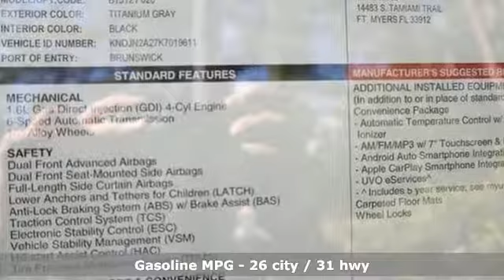New 2019 Kia Soul Sarasota, FL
Year: 2019
Make: Kia
Model: Soul
Trim: Base
Engine: 4 Cyl - 1.6 L
Transmission: Automatic
Color: Titanium Gray
Interior: Black
Stock #: K7324
VIN: KNDJN2A27K7019611

Address:
7777 S Tamiami Trail